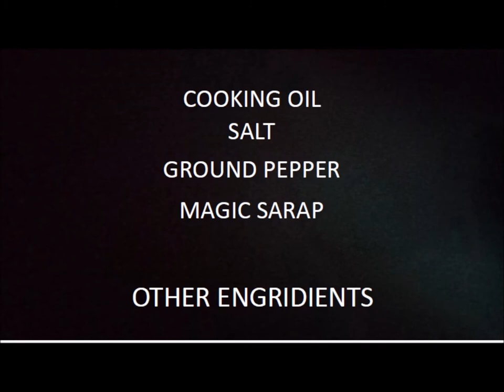Chicken Afritada / Jose Lirio Jr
Chicken Afritada  ( using chicken fillet )